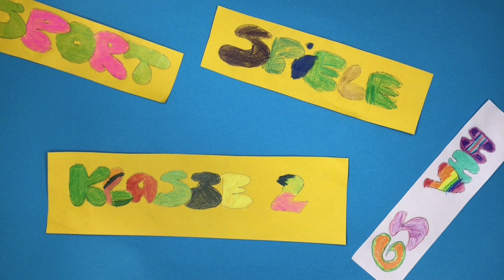Sport Klasse 2